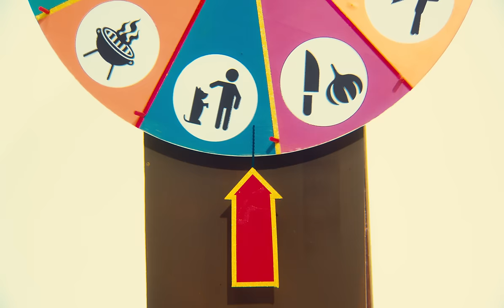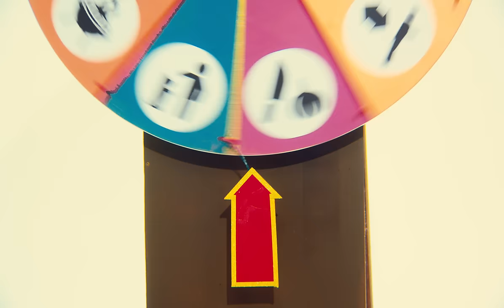Rouquine - Masculine (Clip Officiel)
ÉCRITURE
NICOLAS PRADEAU & SÉBASTIEN ROUSSELET

RÉALISATION / WRITTEN AND DIRECTED BY
NICOLAS PRADEAU

AVEC LA PARTICIPATION DE / WITH THE PARTICIPATION OF
VALENTIN PITARCH

PRODUCTION / PRODUCED BY
PREMIER SOUFFLE PRODUCTIONS

PRODUCTEUR / PRODUCER
ETIENNE LÉVÊQUE

DIRECTRICE DE PRODUCTION / PRODUCTION MANAGER
CAROLINE BOUGIT

PREMIÈRE ASSISTANTE RÉALISATEUR / ASSISTANT DIRECTOR
MAËVA ANDRIEUX

SECOND ASSISTANT RÉALISATEUR / SECOND ASSISTANT DIRECTOR
GASPARD RICHARD-WRIGHT

DIRECTRICE DE CASTING / CASTING DIRECTOR
CAMILLE FRANÇOIS

CHEF OPÉRATEUR / DOP
NICOLAS PRADEAU

CHEF ÉLECTRICIEN / GAFFER
JOFFREY RAMANANJAONA

CHEFFE MACHINISTE / KEY GRIP
LNA JONES

PREMIER ASSISTANT CAMÉRA / FIRST ASSISTANT CAMERA
CAMILLE GROSCARRET

SECOND ASSISTANT CAMÉRA / SECOND ASSISTANT CAMERA
AURÉLIEN COSTES

ÉLECTRO / BEST BOY GAFFER
PAUL MARILLONNET

LUCAS BOUTOILLE

DÉCORS / SET DESIGN
FRANÇOIS FERCHAUD
CAMILLE COURTOIS

ASSISTANTE AUX DÉCORS / SET DESIGN ASSISTANT
ROXANE BERGEOT

STYLISME / COSTUME DESIGNER
JEANNE LAGAÜZÈRE

MAQUILLAGE / MAKE-UP ARTIST
GAÏA BERNET

RÉGISSEUR GÉNÉRAL / STAGE MANAGER
JÉRÉMY CROZET

RÉGISSEUR ADJOINT / ASSISTANT STAGE MANAGER
NICOLAS BITZ

MONTAGE / EDITING
ARTHUR MORARD

ÉTALONNAGE / COLOR GRADING
NICOLAS PRADEAU

LOGO DU TV SHOW / LOGO OF THE TV SHOW
MATHILDE GARRETT - STUDIO CALLISTO

DANS LE RÔLE DU PRÉSENTATEUR / IN THE PRESENTER’S ROLE
SACHA PILLOIS

FIGURATION / EXTRAS
MEHDI BOUMAHNI
RENAN BUCAS
SIMON CARON
MOHAMED LAMINE CISSÉ
ROMY DE SAINT-LOUP
SOHAN PAGUE
GASPARD RICHARD-WRIGHT
THEYLLO AQUINO
CYRIL SOLBIAC
GREG LIROV
SLIP

NICOLAS PRADEAU & VALENTIN PITARCH REMERCIENT / SPECIAL THANKS TO

NINO VELLA & SÉBASTIEN ROUSSELET (ROUQUINE)
ARTHUR SACHEL

CHARLES DE VILMORIN

AYEM ROUILLARD
PAUL ANTHONY MILLE – FILMANTIQ

PREMIER SOUFFLE PRODUCTIONS REMERCIE / SPECIAL THANKS TO

ARTHUR SACHEL

CHARLES DE VILMORIN
EVERLAST

INÈS - STUDIO LES JOURS TRANQUILLES

COPPÉLIA ROBERT, ANTOINE CLERMONT

Paroles :

De Mohamed Ali
à Sergio Leone
je ne déteste pas
ma testostérone
Mais il n’y a pas de quoi
S’en faire une couronne
Je peux pas blairer les patrons
ni les patronnes

Je suis roi
Grâce à mon petit zgeg
Je fais la loi
et toi tu as tes règles
Pas certain que tout ça soit mérité
perso j’ai pas voté

Ni dieu ni bête
Je ne suis qu’un mec
Un gosse d’un mètre
Quatre-vingts et quelques
Un peu fragile
Tendre comme un steak
Un peu viril
mais on s’en balec

Allongé sur ton coeur
je rentre et je sors
Je te donne du bonheur
au marteau piqueur
c’est une métaphore
Les années ont passé
Et c’est pas trop tôt
j’ai bien progressé
Aujourd’hui je sais
où est ton clito

Quatre-vingts et quelques
Un peu fragile

Je suis le président
De ton fan-club
T’as lutté si longtemps
Sans me couper la teub
Je sais pas comment tu fais
Moi à ta place
Je crois que je serais
La pire des connasses

Je t’offre des fleurs
Qui poussent dans la boue
Je dessine un coeur
En pissant debout

Quatre-vingts et quelques
Un peu fragile